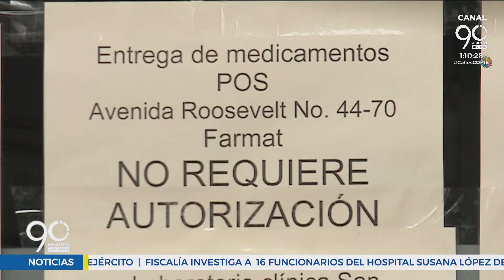Continúan los constantes problemas en la atención y acceso a servicios médicos de los profesores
C90D - 90 Minutos, Noticiero 90 Minutos, Edición Central | 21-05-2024
Noticiero 90 Minutos

Así va la agenda informativa del día en la región suroccidental de Colombia.